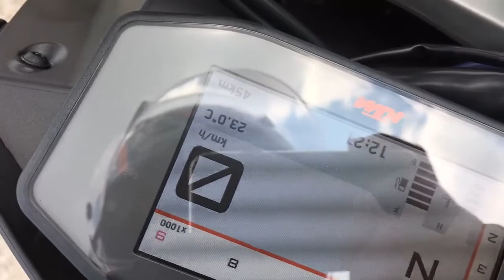First moments with my KTM Duke 690 2016